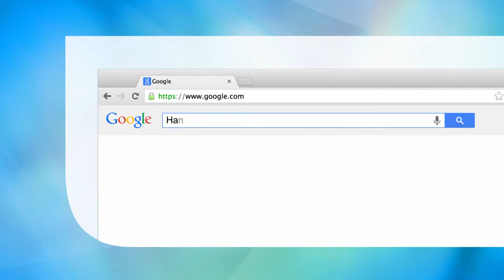Handbook of Damage Mechanics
Addresses a wide range of materials including metals, polymers, ceramics, and composites. Includes constitutive equations for modeling behaviour and healing in select applications.                        Applies a comprehensive, systematic and authoritative approach to damage and healing mechanics.